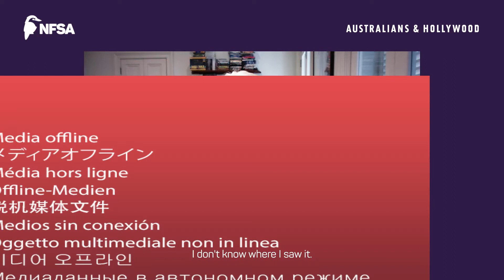NFSA PRESENTS: INSPIRED - George Miller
Watch the third exclusive interview in our video series: legendary filmmaker, George Miller!

Exhibition now closed: The Canberra-exclusive Australians & Hollywood exhibition was on display at the NFSA from 21 January 2022 until 28 January 2024.

[Jenny Cooney interviews George Miller]